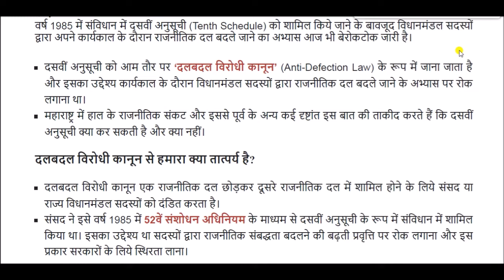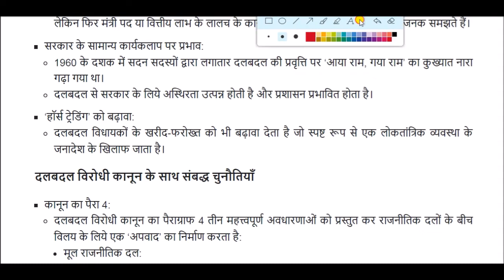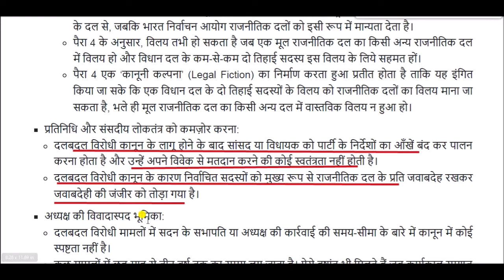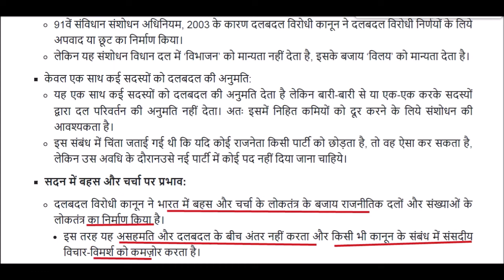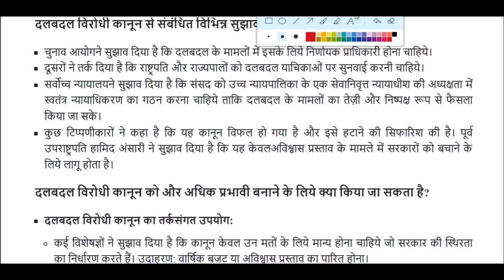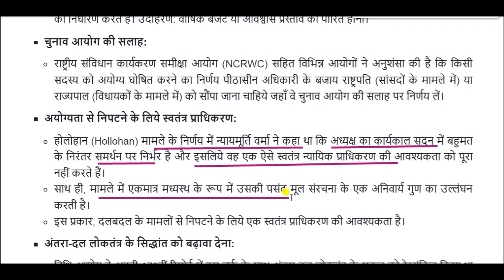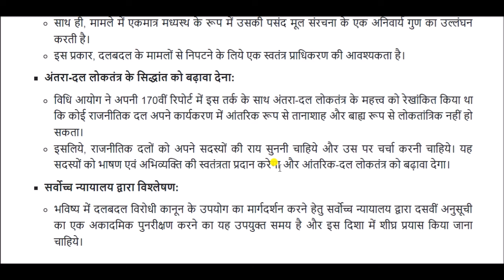दल बदल कानून क्या है | dal badal kanoon | Anti Defection Law | दल बदल विरोधी कानून Detail में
Anti-Defection Law for All Competitive Exams like SSC, Railway, IB, Bank, UPSC, BPSC, MPSC, PCS, etc.